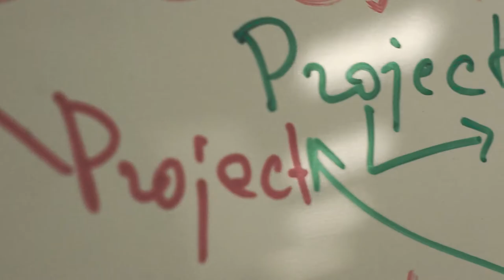RocketICO visits Maimi BTC Conference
RocketICO team members - Arthur Pinchuk and Dmitry Korzhik attended The North American Bitcoin Conference, a part of World Blockchain Forum: Investments & ICOs that took place in Miami on January 18th and 19th 2018. It is the second time TNABC opened its doors to exhibitors, visitors, keynote speakers, presenters and press. This year’s TNABC keynote speakers included Halsey Minor, the founder of CNET, Blockchain Capital’s Brock Pierce, Craig Sellars, Jack Wu, CEO of Wanchain, Diego Gutierrez Zaldivar, CEO of RSK Labs, Dreamteam’s Alexander Kokhanovskyy, and many more. It was also attended by venture capitalists, developers, startup teams with overall number of attendees exceeding 2000.